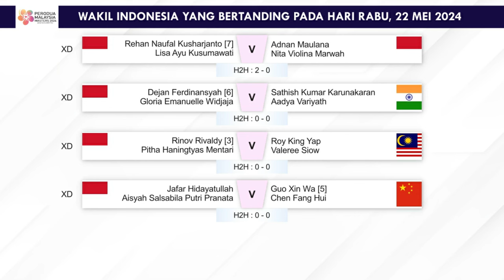Hasil Malaysia Masters 2024 Day 1 Hari Ini. Shesar Hiren R Ke Babak Utama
Hasil Pertandingan Badminton Malaysia Perodua Masters 2024 Day 1 Hari Ini. Shesar Hiren Rhustavito Lolos Ke Babak Utama